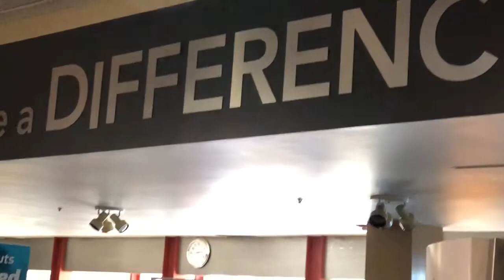#37 Free Parking & Fitness with Lifting at Pier41 San Francisco ?